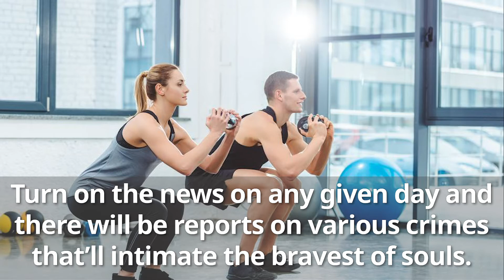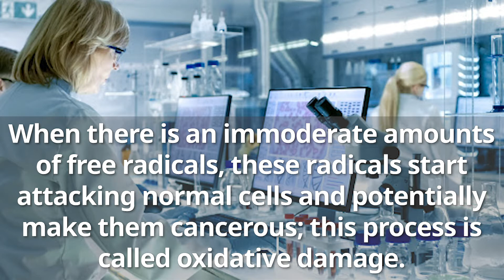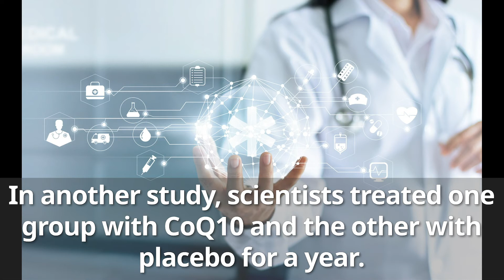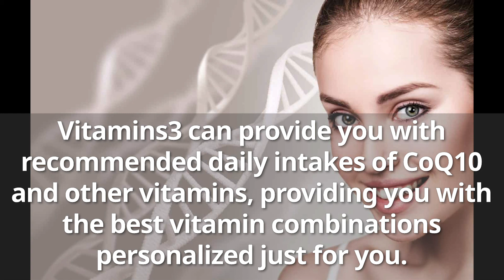4 Benefits of CoQ10 Coenzyme Q10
Check out more videos on our YouTube Channel!!!All the information about supplements!!!